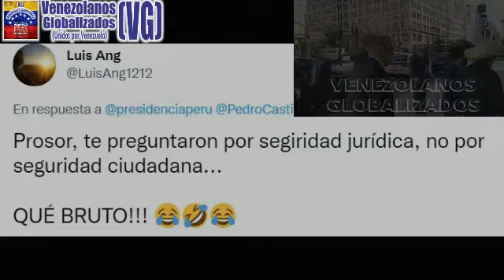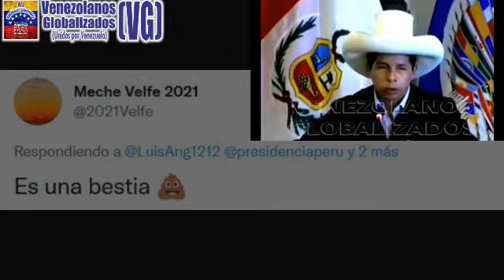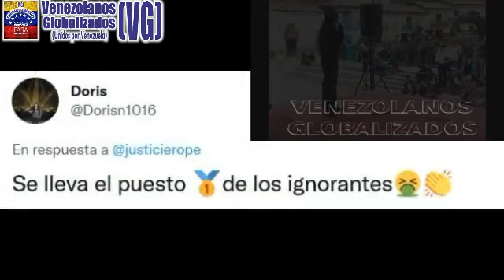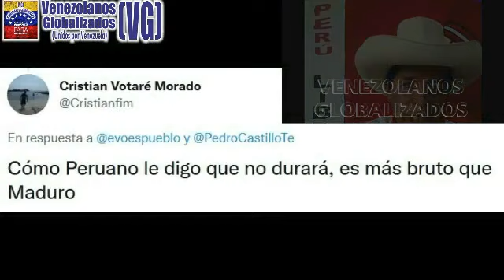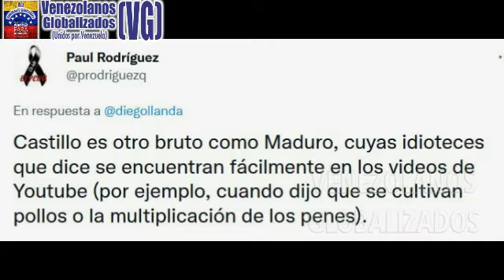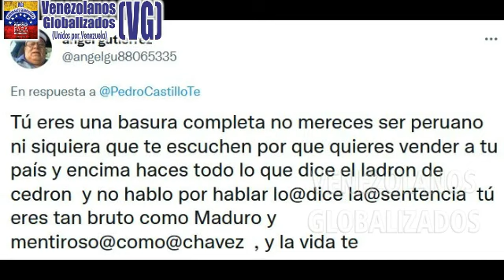‘ΜΕΤΙDΑS DE ΡΑΤΑ’ Y ΟΤRΑS ΡΕRLΑS DE PEDRO CASTILLO – ¡ΕSΤΑLLΑΝ LAS RΕDΕS!